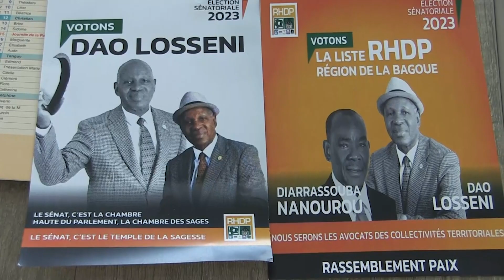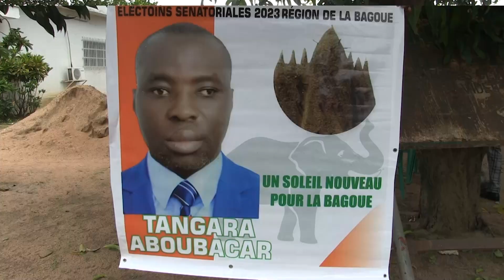Losseni,Diarrasouba,Aboubacar et Sangaré en campagne sénatoriale dans la Bagoué